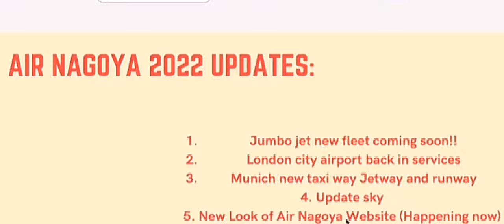Fly Like A Dream | Air Nagoya™ Trailer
Welcome to Air Nagoya!